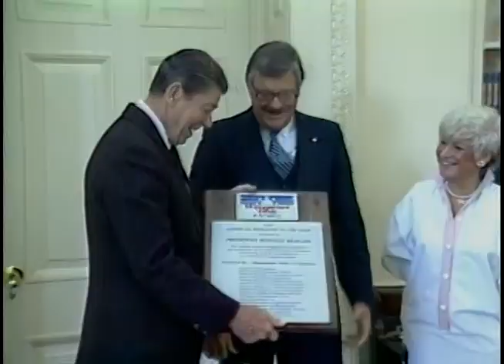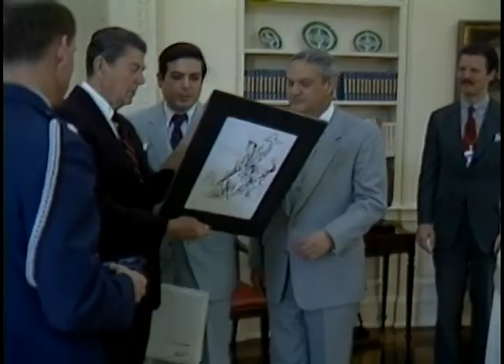President Reagan's Photo Opportunities on May 31, 1984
Full Title: President Reagan's Photo Opportunities on May 31, 1984,  President Reagan Receives Manager of The Year Award in Oval Office, President Reagan Meeting Departing Ambassadors Hennemeyer to Gambia, Anderson Jr. to Barbados, Abbott to Lesotho, Sebastian to Tunisia in Oval Office, President Reagan Receives Letters from WRMC Radio in Oval Office on May 31, 1984

Transcript:  N/A

Production Date: 5/31/1984

Access Restriction(s):Unrestricted
Use Restriction(s):Unrestricted